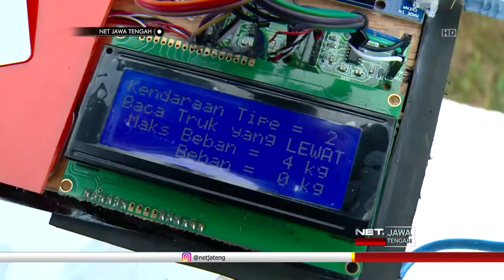NET JATENG - ALAT CEGAH PUNGLI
Maraknya praktik kecurangan yang terjadi pada jembatan timbang, berakibat rusaknya jalan raya, karena truk dipaksa beroperasi meski muatan berlebih. Mencoba beri solusi, sekelompok Mahasiswa Universitas Diponegoro Semarang, menciptakan alat identifikasi beban pada jembatan timbang.